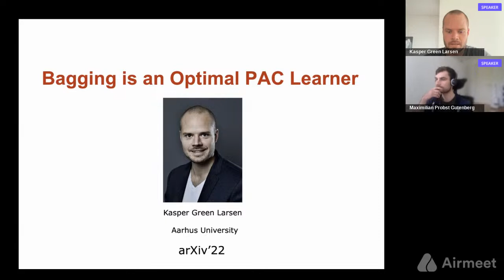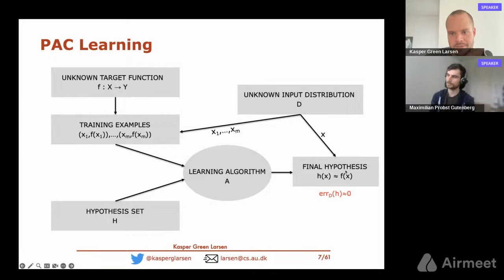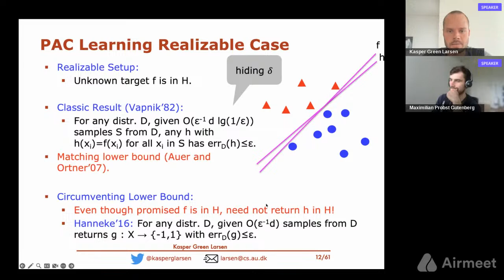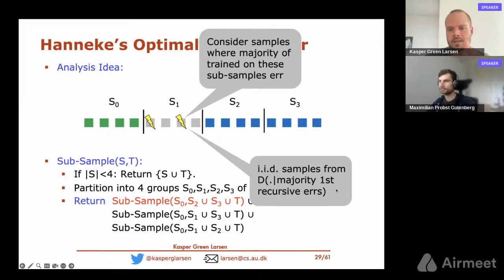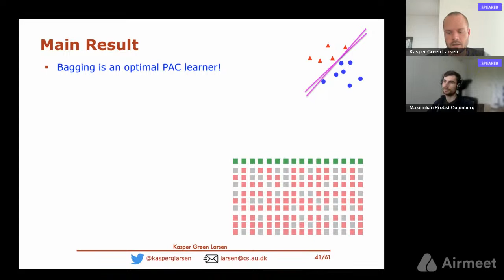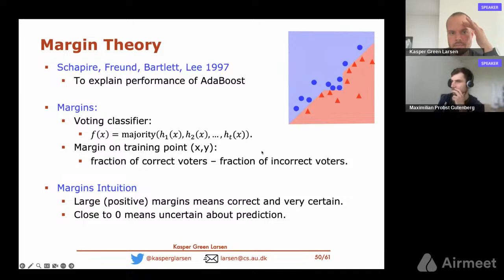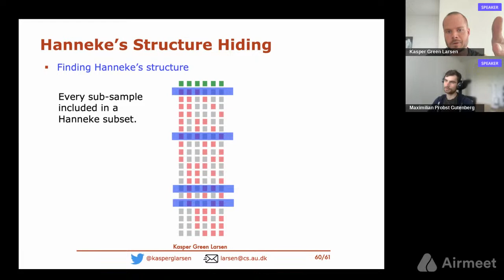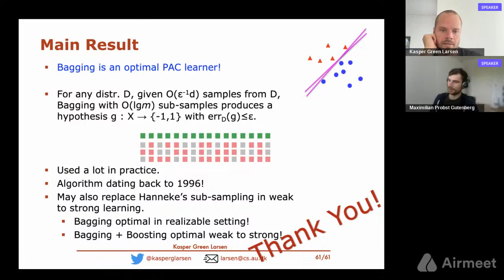Bagging is an Optimal PAC Learner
Kasper Green Larsen, Professor in the CS department at Aarhus University